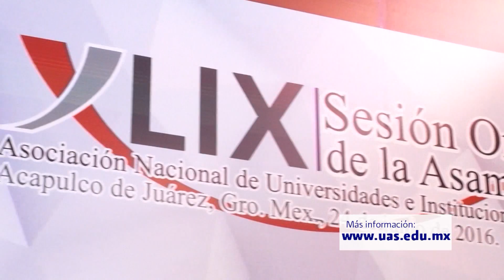Breves UAS - 27 de Junio de 2016